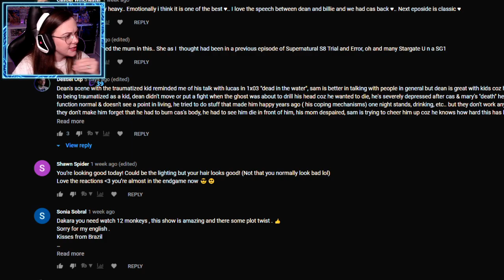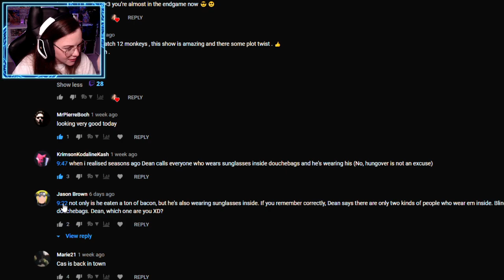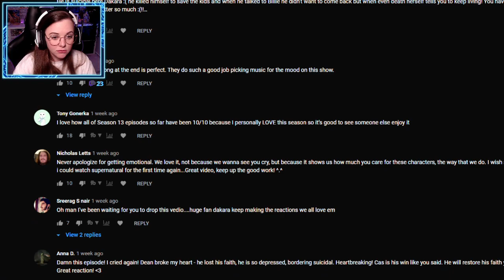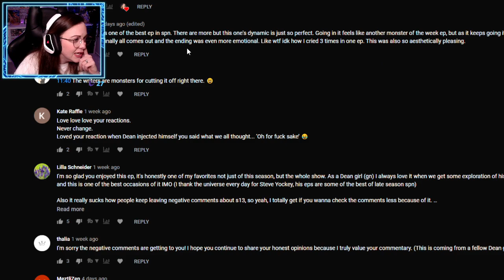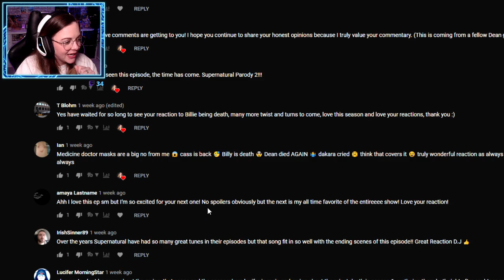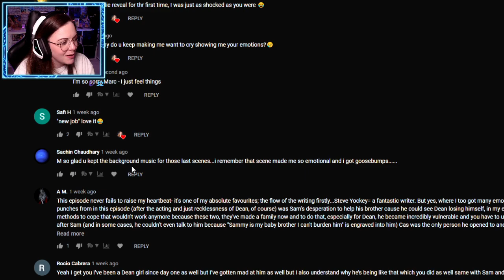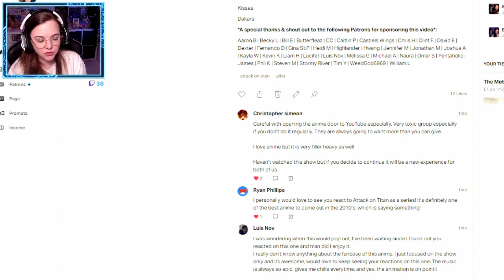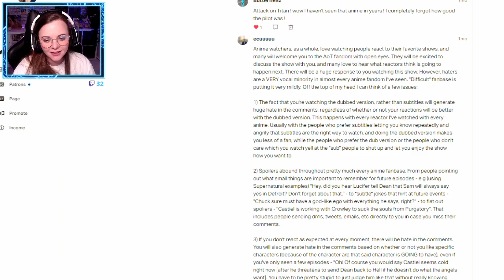Dakara Stream Highlights 9 - Watching Fan Edits!!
Come & join me every Friday over on Twitch to watch me play this amazing series LIVE! Twitch

⭐️*My Links*⭐️

*Suite 230*
Dakara Mail
4a Rylands Street
Warrington
WA1 1EN